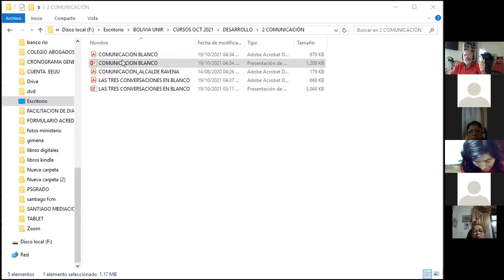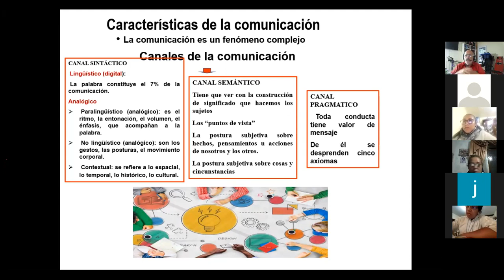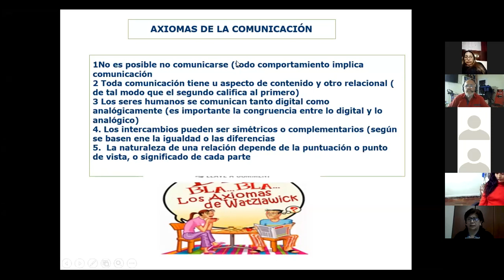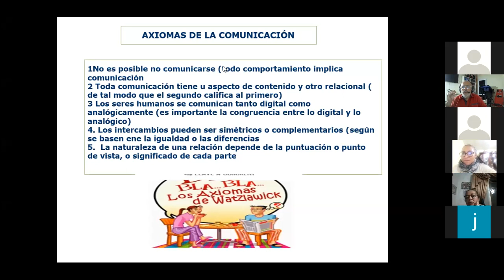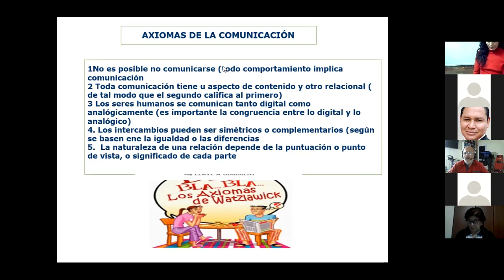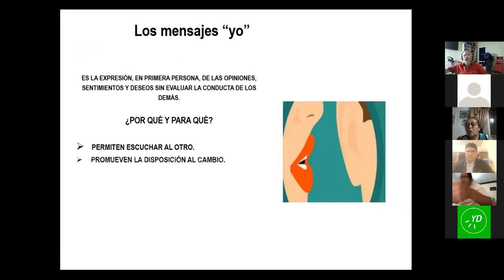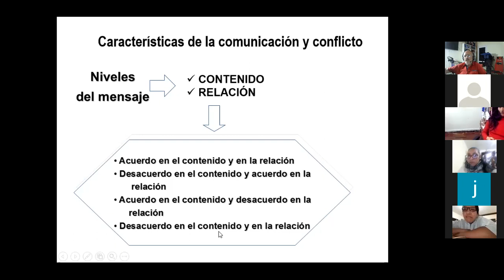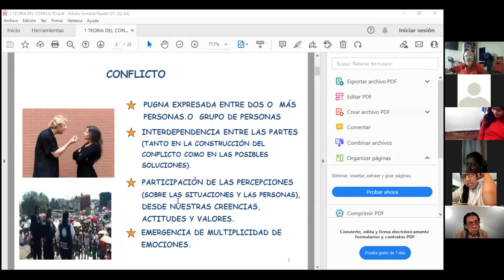UNIR- CONALAB 2 - 26 oct 2021